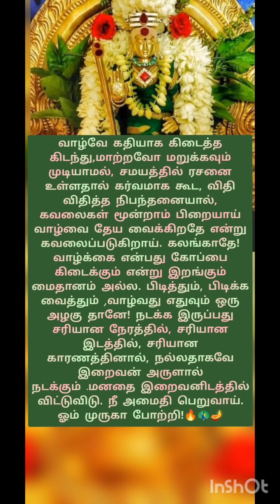🌹🔥🦚கவலைகள் மூன்றாம் பிறையாய் வாழ்வில் தேய வைக்கிறதே🔥🦚🌹